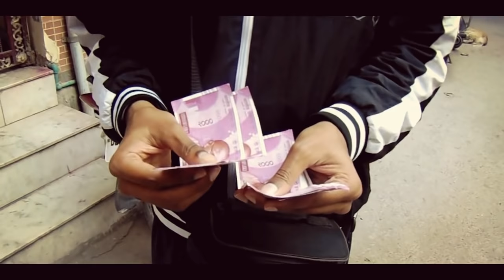CHARSI SALA "Lalach or Nasha" buri bala hai.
"Lalach or Nasha" buri bala hai.

STORY - TARUN LAMOD, AADESH MIRKE

CAST - TARUN LAMOD, AADESH MIRKE, TARUN GOLA, GAGAN

EDITING - AADESH MIRKE